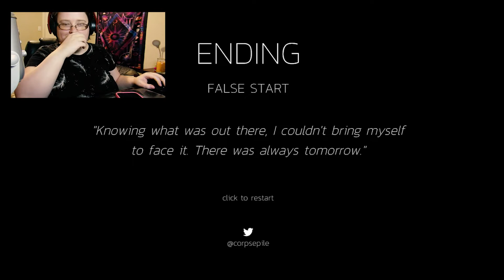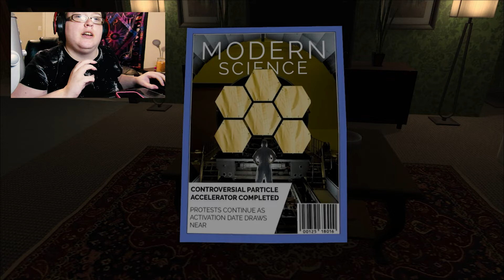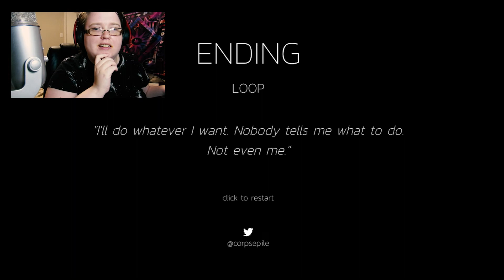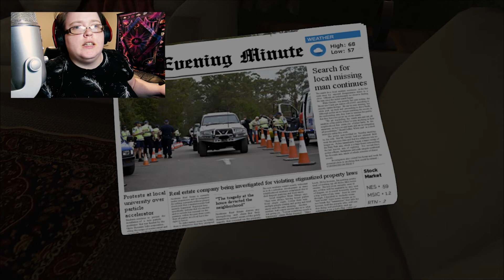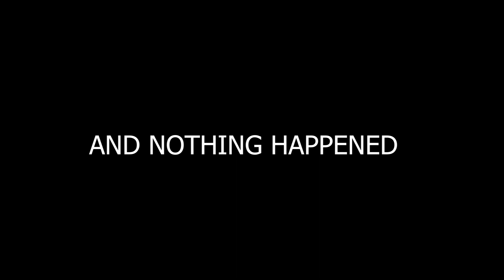What in the?? / Routine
I shouldn't say anything